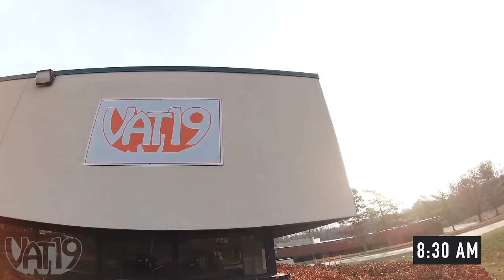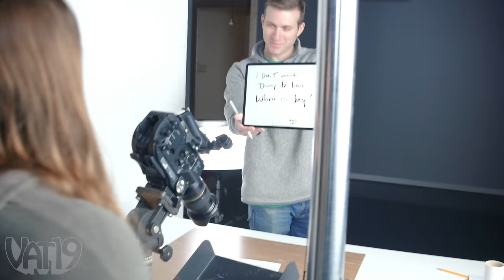Can You Find Him in This Video? • Hidden in Plain Sight #12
Can Danny evade his boss all day without being found?